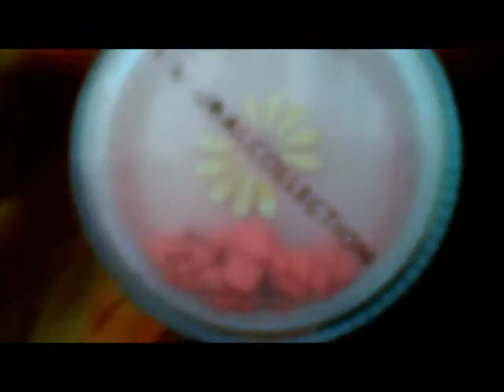HAUL - Topshop, MUA, Primark etc! (Luce Stephenson)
Hey beautiful! Firstly, I'm going to apologise again for this terrible video quality :(... I'm sure this video just didn't want to be recorded haha! So this is a little haul from when I went to town with my sister, I hope you enjoy it as it was a nightmare to film!

I paid for everything in this video with my own money and therefore own all the rights for it.